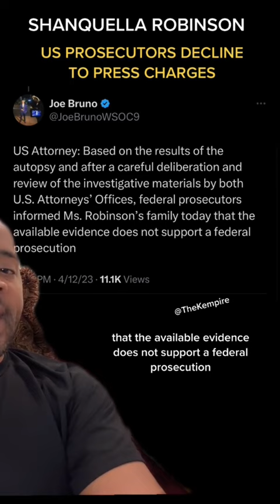Federal Prosecutors Won’t Press Charges in Shanquella Robinson Case Due to “Lack of Evidence”